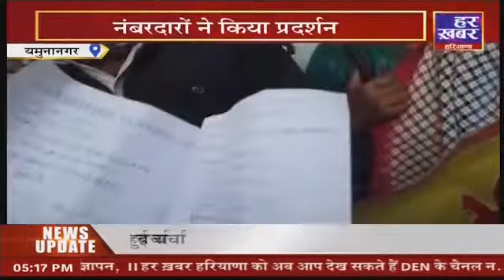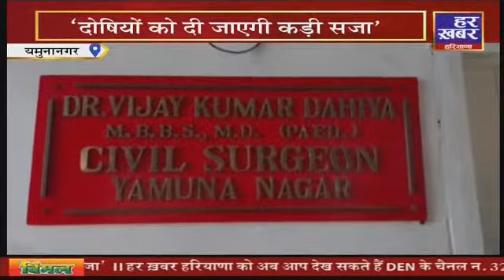GT Road@5 PM || 14 Dec 2021 || Har Khabar